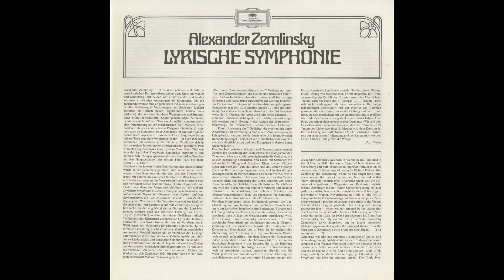Silent Tone Record/泽姆林斯基:抒情交响曲/洛林马泽尔(指揮)柏林愛樂樂團,朱莉娅·瓦拉迪(女高音),迪特里希·菲舍尔-迪斯考(男中音) 2532 021 古典音乐 黑胶唱片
ツェムリンスキー(Zemlinsky,泽姆林斯基):抒情交響曲(Lyrische Symphonie,抒情交响曲)Op.18/ロリン･マゼール(Lorin Maazel,洛林马泽尔)指揮ベルリン･フィルハーモニー管弦楽団(Berliner Philharmoniker,柏林愛樂樂團),ユリア・ヴァラディ(Julia Varady,朱莉娅·瓦拉迪)(s),ディートリヒ･フィッシャー＝ディースカウ(Dietrich Fischer-Dieskau,迪特里希·菲舍尔-迪斯考)(br)/独DGG:2532 021 DE STEREO Original/管理番号:8192/